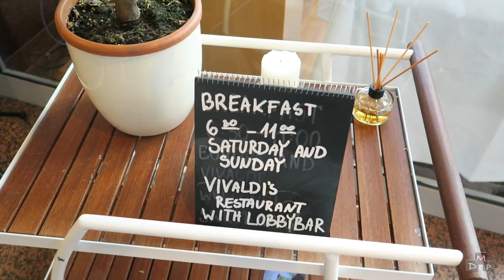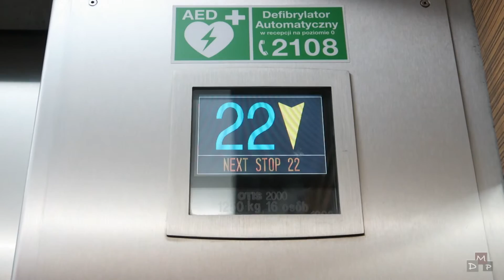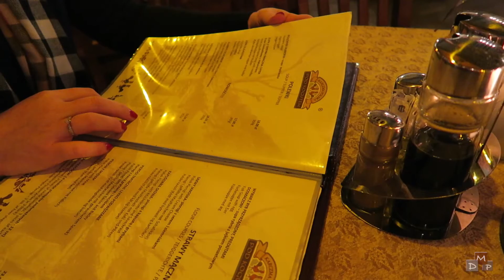Radisson Blu Szczecin Test and Roomtour + Shopping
Ist das Hotel empfehlenswert? Wo kann man in Stettin gut shoppen? Welches Restaurant ist empfehlenswert?

Musik: Niklas Ahlstrom Shlow Motion 3 (give him some love on soundcloud

Kamera: EOS 70d, Canon G5X